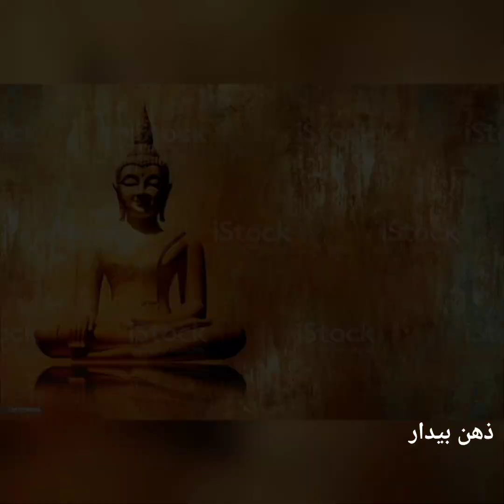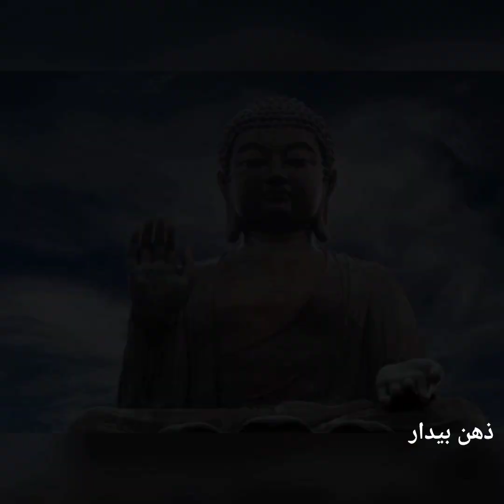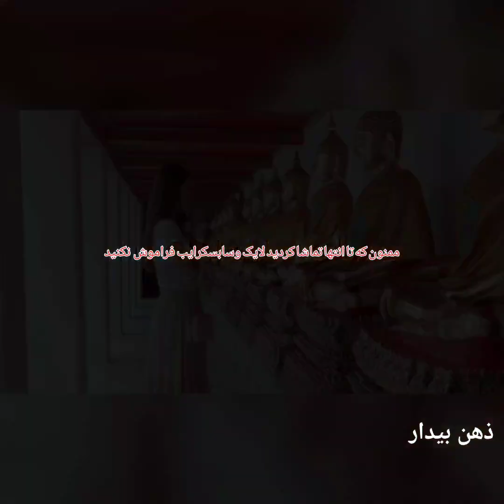فلسفه بودا چگونه با رنج در زندگی مقابله کنیم.(بودیسم)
بودا «بیدار شده» است و به کسی که به «روشنی» یا (بودهی) رسیده باشد گفته می‌شود[۱] گرچه از آن بیشتر برای اشاره به سیذارتا گوتاما بودا، بنیان‌گذار دینی ان آرتین نیبودایی استفاده می‌شود.

در بسیاری از منابع وقتی صحبت از «بودا» می‌شود منظور همان «گوتاما بودا» بنیانگذار مذهب بودایی است و همین به این باور غلط که منظور از لفظ «بودا» تنها همان «گوتاما بودا» است دامن زده‌است اما به باور بوداییان بسیاری دیگر نیز به «مقام بودایی» رسیده‌اند. بر پایه پژوهش‌هایی توسط راناجیت پال، بودا از شاهزادگان ایرانی تبار و معاصر مهاویرا بوده‌است.[۲][۳]

آیین بودایی، چهارمین دین فراگیر جهان است؛ که بیش از ۵۲۰ میلیون نفر از جمعیت جهان از آن پیروی می‌کنند.[نیازمند منبع] در حقیقت «بودا» یک لقب است به معنی «فرد منورالفکر» یا به عبارتی «فردی که درک بالایی دارد»
بودا در یک خانواده اشرافی، در طایفه شکیا متولد شد اما سرانجام زندگی لائیک را کنار گذاشت. با توجه به سنت بودایی، پس از چند سال mendicancy(مدیتیشن) بیدار برای درک مکانیسم که مردم به دام افتاده در چرخه تولد دوباره را نگه می‌دارد. بودا سپس به تدریس و ایجاد یک جامعه مذهبی در سراسر دشت گنگ سفر کرد. بودا یک راه میانه را بین تمایلات نفسانی و زهد شدید موجود در جنبش śramaṇa هند آموزش داد. اومسیری معنوی را آموزش داد که شامل آموزش‌های اخلاقی بودو اقدامات مراقبه ای مانند ژانا و ذهن آگاهی. بودا همچنین اعمال کشیش‌های برهمن، مانند قربانی کردن حیوانات را نقد می‌کرد.

چند قرن پس از مرگ او با لقب بودا شناخته شد، که به معنی «یکی از بیدار» یا «یک روشن» است. تعالیم گوتاما توسط جامعه بودایی در سوتاها، که حاوی سخنرانی‌های وی است، وینایا، کدهای وی برای عمل صومعه، تدوین شده‌است. این موارد در گویش های‌ آریایی میانه و هندوستان از طریق یک سنت شفاهی منتقل شده‌است. نسل‌های بعدی متون دیگری مانند رساله‌های سیستماتیک معروف به Abhidharma، زندگی‌نامه بودا، مجموعه داستان‌های مربوط به زندگی گذشته بودا معروف به قصه‌های جاتاکا را تشکیل دادن و گفتمان‌های اضافی، به عنوان مثال، سوتراهای ماهایانا.